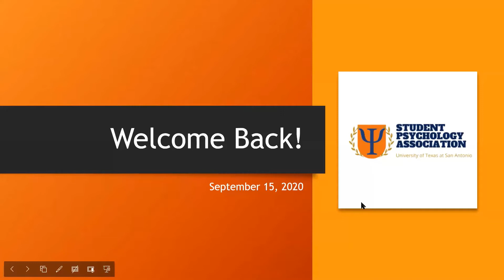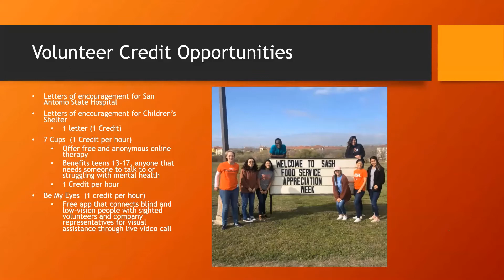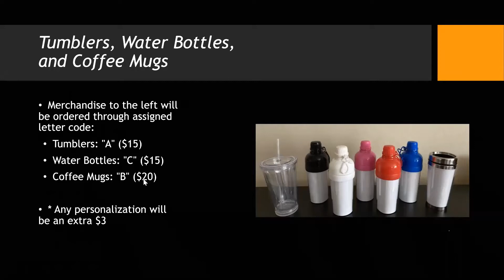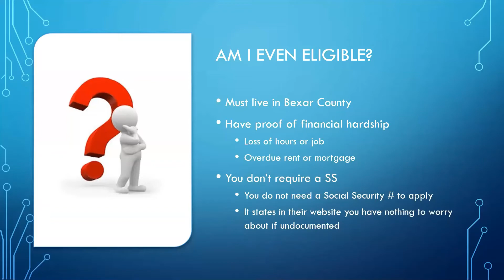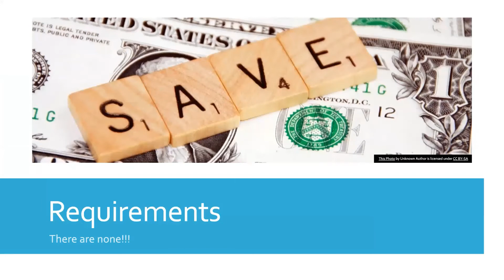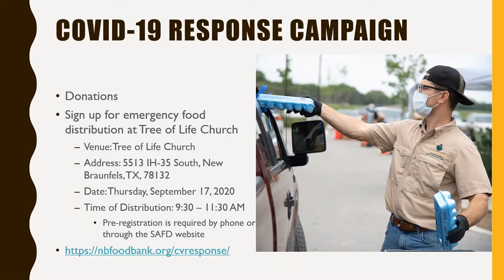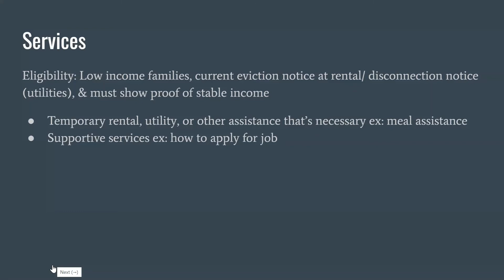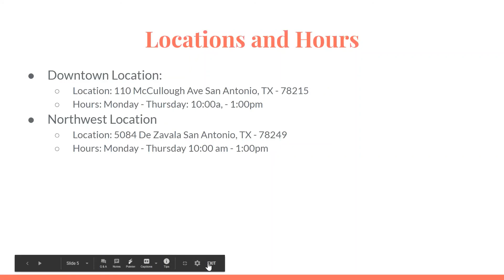Student Psychology Association General Meeting #2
This is our 2nd meeting of F20'. This meeting was focused on providing financial resources to our fellow members. We are facing challenging times with this pandemic and many people are facing financial hardship. Therefore, we decided to provide resources for our members and alleviate the financial stress.

We are a student led organization, our name is Student Psychology Association. We aim to provide information pertaining to graduate studies and career options in the field of psychology. Also, to promote volunteer work as it relates to psychology and to encourage student-faculty interaction. To uphold tradition and loyalty to members, as well as to the University of Texas at San Antonio.

We are currently accepting new members, to be an active member, we do have requirements that need to be met.
To keep up with important information regarding membership and the organization you should follow us on all social media platforms especially Instagram and rowdy link.
Our Instagram handle is @studentpsychutsa.
Group me is also a messaging chat platform we use to keep our members updated and informed in regards to the organization.
Make sure to join our Groupme and stay informed.

You can also send a Direct Message on group me, to me; Debbie Sosa President of Student Psychology Association.

We do have our 3rd General Meeting coming up Tuesday Sept. 29 at 6pm!